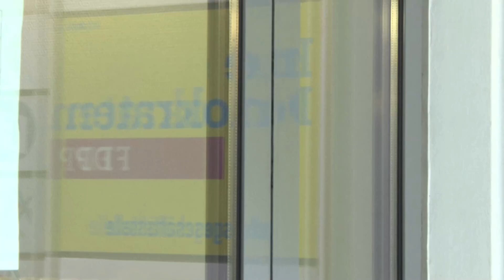In ihrer Ampel-Wut spaltet sich die FDP an der Migrations-Frage in zwei Lager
In den Reihen der FDP herrscht Unruhe. Zahlreiche Basispolitiker hatten zuletzt den Austritt aus der Ampelkoalition gefordert.

Angesichts der sinkenden Popularität der FDP und dem Verlust von Landtagswahlen scheint die Partei ihre Haltung in der Migrationsdebatte zu verschärfen. Zudem schlug Wolfgang Kubicki eine Zuzugsgrenze für Ausländer in Brennpunktstadtteilen vor. Die Debatte über die Ausrichtung der FDP wird innerhalb der Partei kontrovers geführt. Während einige Mitglieder eine härtere Haltung in der Migrationspolitik begrüßen, gibt es auch Widerstand. Nadin Zaya, Vorsitzende der Jungen Liberalen in Niedersachsen, äußerte ihre Sorge, dass Forderungen nicht mit dem Weltbild der Partei übereinstimmen und befürchtet, dass die Partei ihren Ruf als Aufsteigerpartei verspielt. Der zukünftige Kurs der FDP bleibt ungewiss.